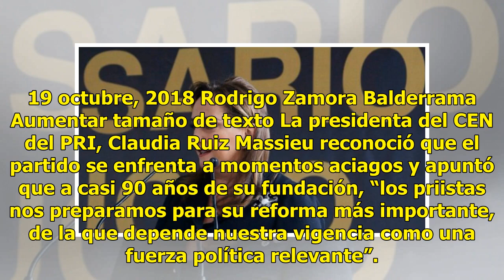El PRI se enfrenta al reto de no desaparecer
19 octubre, 2018 Rodrigo Zamora Balderrama Aumentar tamaño de texto La presidenta del CEN del PRI, Claudia Ruiz Massieu reconoció que el partido se enfrenta a momentos aciagos y apuntó que a casi 90 años de su fundación, “los priistas nos preparamos para su reforma más importante, de la que depende ...